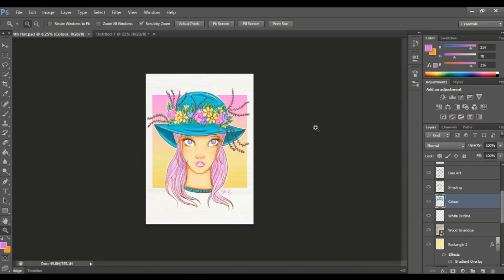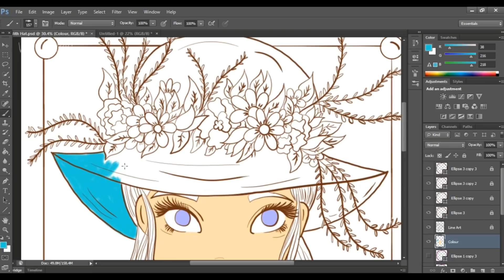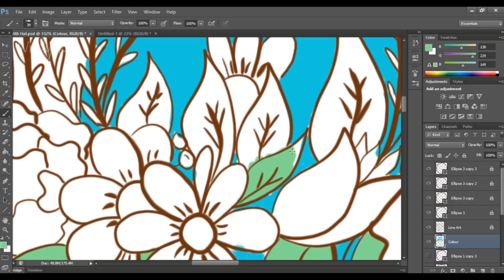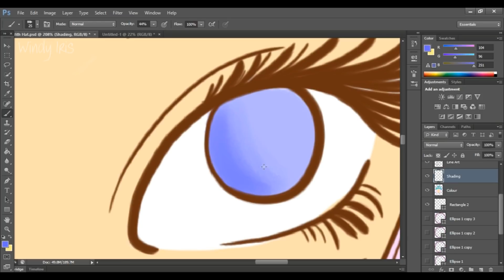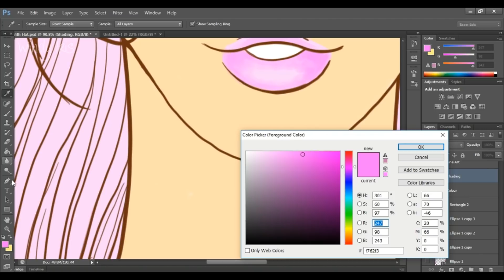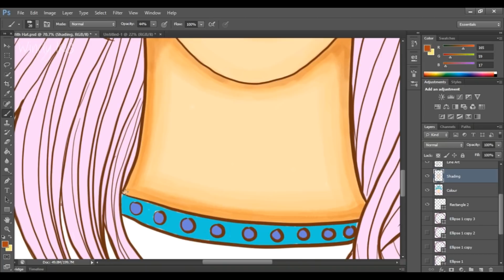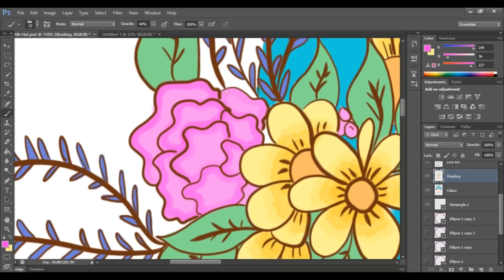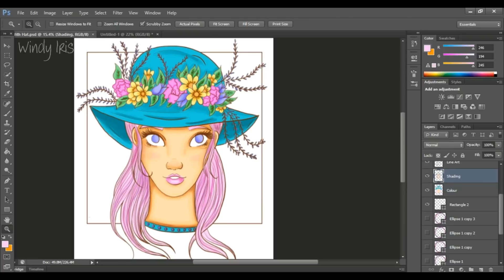Coloring and Shading in Photoshop: Beginner Digital Art Real Time Tutorial #3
Today I doing a digital coloring and shading in Photoshop tutorial and this is the third in a short series of beginner digital art tutorials and these videos will be in real time - so you can see clearly what I am doing. While I am using Photoshop here, you can use whatever program you like and remember that there are many ways to do things, I am showing you all how I go about digital art and you may find another way more helpful for you:) Feel free to ask any questions below and remember to subscribe if you'd like to see more.

Music Credit
"Rainbows"